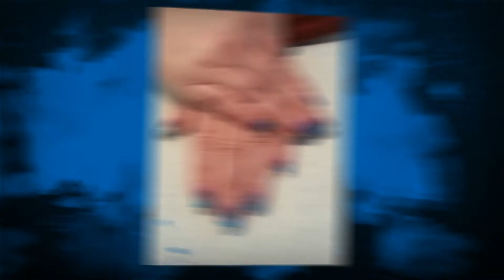Nail Salon Medford Oregon - Cuttin Up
Looking for a great nail salon in Medford Oregon. Call Cuttin Up today. We are a full service salon offering hair, nails, piercing, tanning, waxing and teeth whitening. Get you nails looking their best with a manicure, pedicure or both. Our nail technicians are some of the best in Medford.